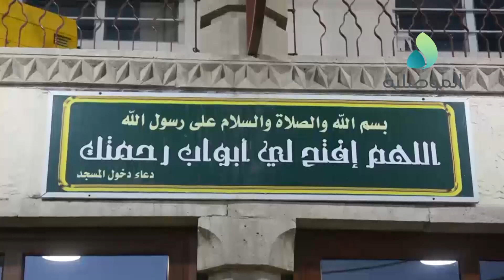احتفالية بإعادة افتتاح جامع المحروق بأيسر الموصل بعد تأهيله